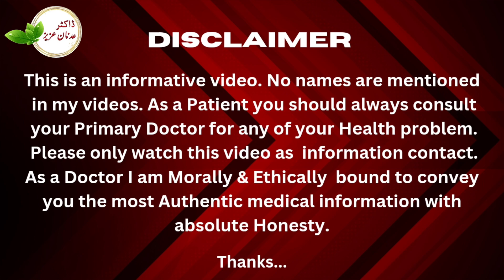Can Neck problem effect Your hands? l Successful Treatment Of joints l live patient checkup